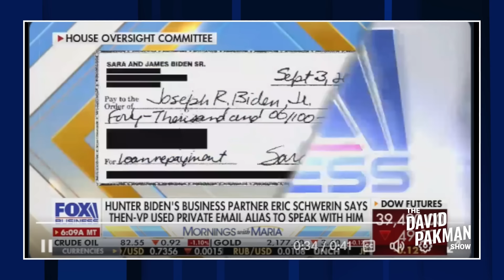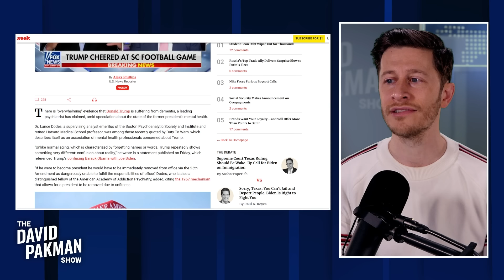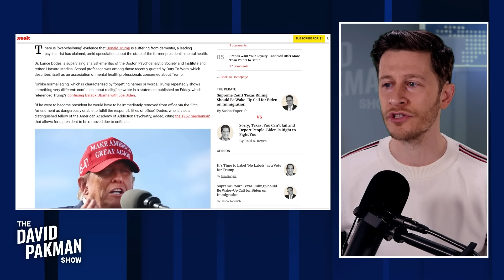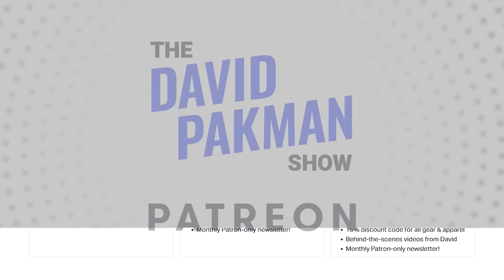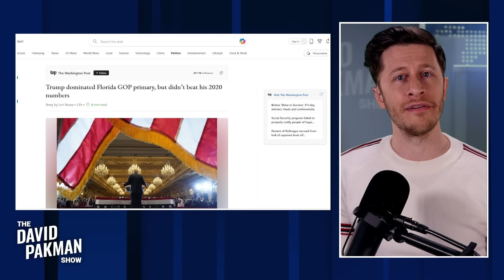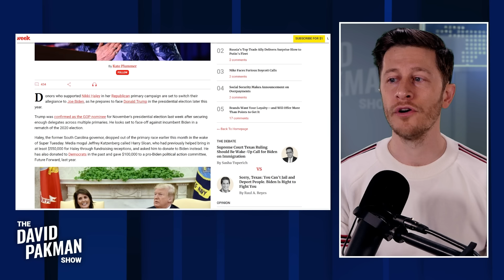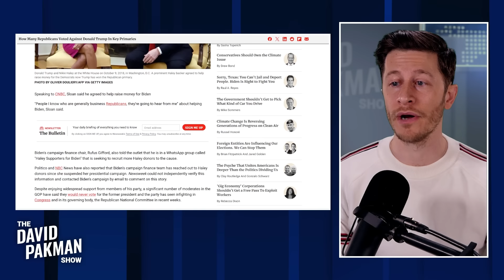Biden crimes witness collapses, Haley donors switching to Biden 3/21/24 TDPS Podcast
NEW SHOW: WOW: Biden crimes witness COLLAPSES under AOC questions / Trump lawyer WON'T DENY Trump might ask Saudis or Russia for cash / ANOTHER Psychiatrist: Trump dementia evidence "overwhelming" / and much more...

00:00 WOW: Biden crimes witness COLLAPSES under AOC questions
08:23 HOLY CRAP: Trump's Ukraine henchman implicates Republican Senator!
14:41 Republicans FINALLY find proof that Joe Biden has a bank account
22:09 ANOTHER Psychiatrist: Trump dementia evidence "overwhelming"
25:47 Trump lawyer WON'T DENY Trump might ask Saudis or Russia for cash
30:55 The Corruption of America's Food | Austin Frerick
43:53 The ONE NUMBER that could spell DISASTER for Trump in Florida
47:20 UH-OH: Nikki Haley donors switching to BIDEN, not Trump
51:23 Physical books vs e-books: PLEASE end the "debate"
54:34 Umm...many Americans not even know how elections work?
Leave a Voicemail Line: (219)-2DAVIDP